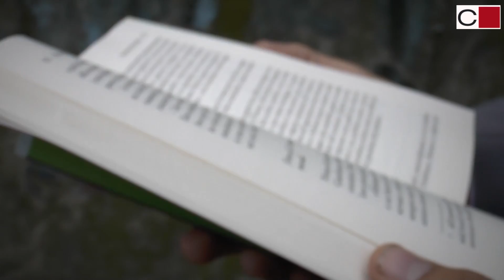Chiarelettere: "IO FACCIO COSI'" di Daniel Tarozzi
Titolo: IO FACCIO COSÌ
Sottotitolo: Viaggio in camper alla scoperta dell'Italia che cambia
Autore: Daniel Tarozzi
Chiarelettere, Milano 2013

In uscita il 17 ottobre 2013
pagine 368
prezzo 14,50
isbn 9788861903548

"Il cambiamento è un richiamo della necessità."
Michelangelo Pistoletto

"Quando l'economia uccide bisogna cambiare."
Alex Zanotelli

SCHEDA
Nonostante la crisi, i partiti, le tasse... c'è un'Italia che reagisce, che non molla, che va avanti e crede nel futuro. Daniel Tarozzi ha deciso di salire sul camper e andare a scoprirla e a raccontarla.
Sette mesi on the road, senza scadenze o itinerari precisi, inseguendo le esperienze di chi ci prova a cambiare vita e a non rassegnarsi al peggio. La scoperta è che si sta creando una rete diffusa dal Nord al Sud di microeconomie che valorizzano il territorio e le competenze delle persone, spesso promuovendo lavori che le statistiche nemmeno rilevano: in città, in campagna, da soli, in gruppo. Sempre all'insegna dell'ecocompatibilità, del risparmio e della qualità della vita. Contadini, inventori, imprenditori, manager, artigiani, neolaureati, artisti: le loro storie non fanno più parte dell'aneddotica ma costituiscono una realtà che va raccontata e fotografata e dimostrano che un altro Pil, più vero e di qualità, è possibile.

Daniel Tarozzi è direttore della rivista web "Il Cambiamento". È autore e regista di diversi documentari, tra cui: SAMBIIGA, ALTRO FRATELLO e PRIMAVERE A SARAJEVO (entrambi con Andrea Boretti). È fondatore con Francesca Giomo di "Terranauta". È autore del libro OGM IN ITALIA. Cura un blog per "il Fatto Quotidiano" on line e continua il racconto dell'Italia che cambia su